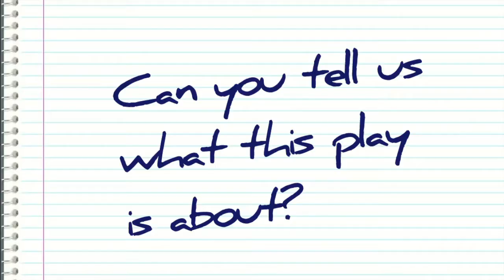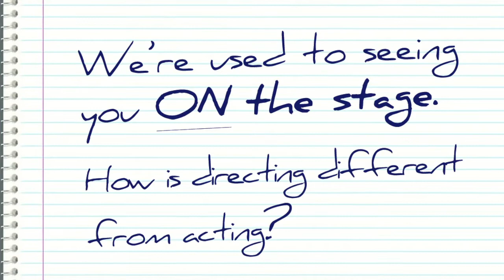Michael Cumpsty - Director for "THIRD"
Interview with Michael Cumpsty, director of our 2014 production of "Third", written by Wendy Wasserstein. Cumpsty takes us into the process of the rehearsal of this play, and talks about his transition from actor to director.

THIRD
May 31, 2014 - June 22, 2014
By Wendy Wasserstein
Directed by Michael Cumpsty

Two River Theater, Red Bank, NJ

Set on the campus of a New England, liberal arts college, professor Laurie Jameson (played by Annette O'Toole), accuses one of her students—an outwardly stereotypical jock nicknamed, 'Third'—of plagiarism, and as a result throws her own life into disarray. A masterpiece about the dangers of identity politics and stereotypes, Third is also a moving, witty and funny play written by one of the best loved writers of the modern theater.

Tony-nominated actor Michael Cumpsty (Roundabout Theater's Machinal and Two River's production of Present Laughter) makes his Two River directing debut.

Annette O'Toole played Martha Kent on the TV series Smallville; she received an Academy Award nomination for co-writing the song "A Kiss at the End of the Rainbow" with Michael McKean for the film A Mighty Wind.

Wendy Wasserstein's Pulitzer and Tony Award-winning play The Heidi Chronicles was produced as part of Two River's very first season; her works include Uncommon Women and Others and The Sisters Rosensweig.

The cast includes: Amy Hohn, J.R. Horne, Annette O'Toole, Christopher Sears and Emily Walton.

UNDER "THIRDY" RATES & DISCOUNTS

Under 30? Section A & B tickets are available at the rate of $24 for every performance!

Over 30? We've got a discount for you too! Please join us in helping to introduce young adults to professional theater! For each $24 young adult ticket in your order (valid for those under 30)

Video by Mike Boylan | Pennant Collective